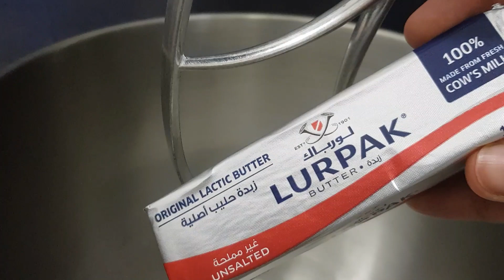اعرفي طريقة عمل السابليه الدايب المظبوط 😍 هنعرف أسرار طريقته والدقيق والزبدة المناسبين له 😉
المكونات👇
سكر ناعم
زبدة حيوانية
بيض
دقيق ابيض(طحين)
بيكنج بودر
فانيليا
للتزيين
شيكولاته خام بيضاء
شيكولاته خام بنى
مربى
سكر بودره
زبدة اللوتس
قناة مطبخ ساره عطيه
هتلاقي معانا جميع وصفات الأكلات السهلة والبسيطة والشهية في المنزل، مش هتبقي محتاجة تشتري من المطاعم والمحلات الاكلات اللي هنعرضها عندنا في القناة، و كمان هنوفرلك المال.
وبنقدم أكلات من المطبخ البيتي بالمقادير و المكونات الموجودة في أي بيت، وهتلاقي عندنا أكلات متنوعة وكتيرة جدًا مثل المحشي بأنواعه محشي كرنب او ملفوف ومحشي الورق عنب - و الحلويات مثل الأرز باللبن و التورتة و جميع أنواع البسكويت والكيكة، والأكلات الشعبية مثل الكشري والعجة والبصارة والعدس، واكلات صحية ومفيدة ومناسبة مع انظمة الدايت، وطرق سهلة وبسيطة لتخزين الخضار و تنظيف الخضروات وتقشيرها، والمخللات والسلطات والمقبلات مثل الكول سلو والمايونيز والكاتشب واللفت والجزر المخلل، وأكلات واطباق مشهورة من الكويت.